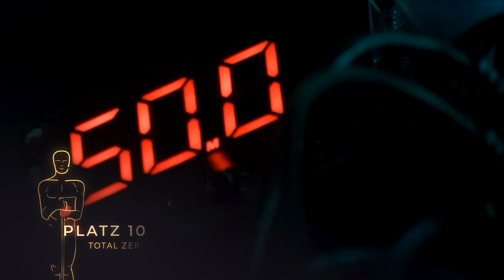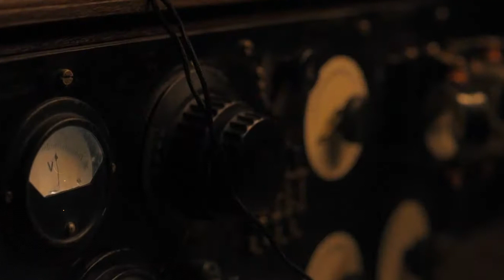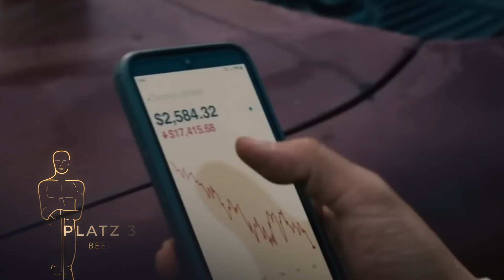🔥TOP 10 NETFLIX SERIEN 🔥 WEIHNACHTEN / NEUJAHR 23/24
Aufgepasst! Die besten NETFLIX Serien zum Jahresende! Was ist hot? Was darfst Du nicht verpassen???

Was ist Eure Lieblingsserie zur Zeit? Schreibt es gerne in die Kommentare!

Frohe Weihnachten und Guten Rutsch!

Hollywood Stars & Stories präsentiert Dir die besten Infos, Tipps, Neustarts, Kritiken und alles rund um die Welt des Films und der Serie.
Egal ob Kino oder Streaming. Ob Netflix, Prime Video, Disney+, WOW, Paramount+ oder auch AppleTV